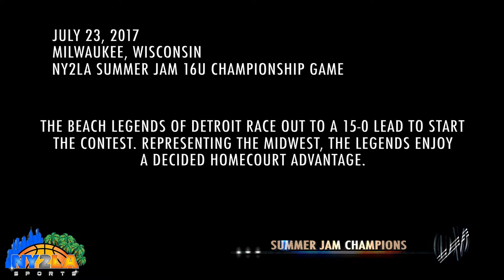2017 NY2LA 16U Championship Game Highlights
Dream Vision 16U defended it's NY2LA Summer Jam 15U championship with an incredible comeback victory over Beach Legends of Detroit, last weekend in Milwaukee.

Video by Brandon Petersen.